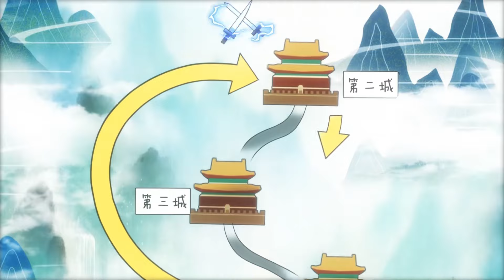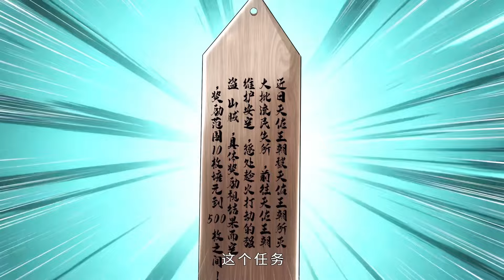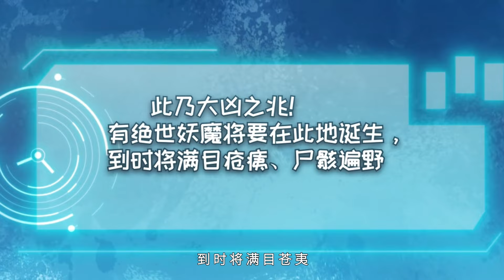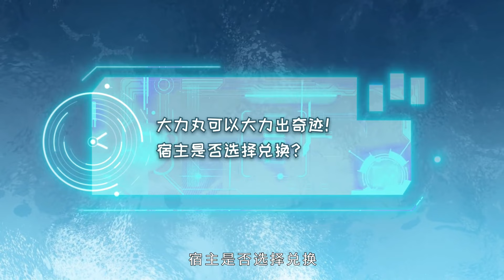《剑仙武帝：开局玄武门之变》第1~85集 | 天才皇子一日之间竟沦为废材！意外得到早已绝迹世间的剑修传承，自此剑指苍穹，以剑入道，斩去世间一切的不公！